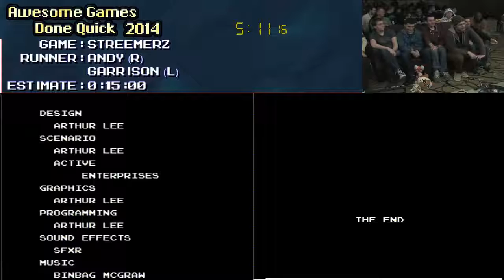Streemerz :: Live RACE (0:05:11) by Andy and Garrison AGDQ 2017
Run starts at 0:15:28. Game #52, played by Andy ( ( and Garrison (.

Run starts at 02:37. Game #51, played by Jorf ( Couch commentators: bonygrunt (

 Speed Demos Archive, the home to video game speed runs, is proud to present the fourth annual speed running marathon: Awesome Games Done Quick.